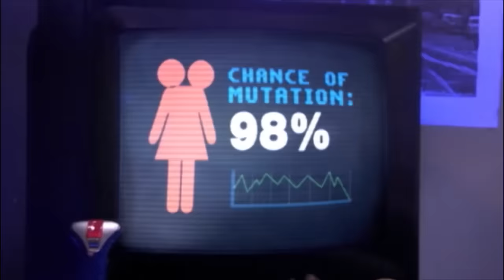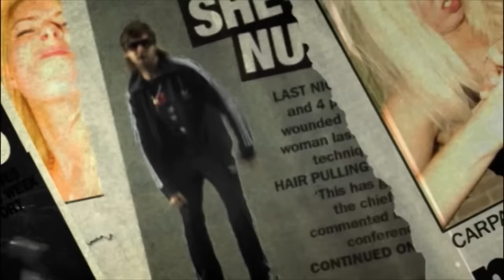Goldie Lookin Chain - Your Missus Is A Nutter (Official Music Video)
You're watching the official music video for Goldie Lookin Chain - "Your Missus Is A Nutter" from the 2005 album "Safe As F***"

RHINO is the official YouTube channel of the greatest music catalog in the world. Founded in 1978, Rhino is the world's leading pop culture label specializing in classic rock, soul, and 80's and 90's alternative. The vast Rhino catalog of more than 5,000 albums, videos, and hit songs features material by Warner Music Group artists such as Van Halen,  Duran Duran, Aretha Franklin, Ray Charles, The Doors, Chicago, Black Sabbath, John Coltrane, Yes, Alice Cooper, Linda Ronstadt, The Ramones, The Monkees, Carly Simon, and Curtis Mayfield, among many others. Check back for classic music videos, live performances, hand-curated playlists, the Rhino Podcast, and more!